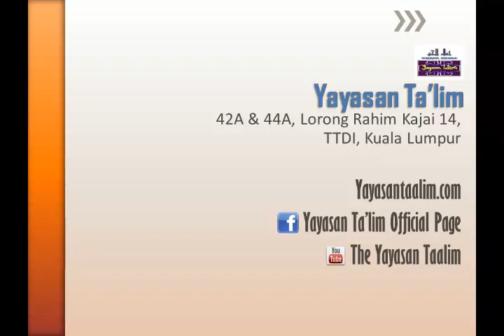Yayasan Ta'lim: BID'AH - Definisi, Huraian & Amalan Yang Menjadi Kebiasaan Masyarakat [25-04-13]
Kuliah khas Ustaz Abu Asma' Yunus Zainal (hafizahullaah) menggantikan Ustaz Mohd Rizal Azizan (hafizahullaah) di Yayasan Ta'lim bertajuk "BID'AH - Definisi, Huraian & Amalan Yang Menjadi Kebiasaan Masyarakat" pada 25 April 2013.

Lokasi: Yayasan Ta'lim, TTDI, KL.

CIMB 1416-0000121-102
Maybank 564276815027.